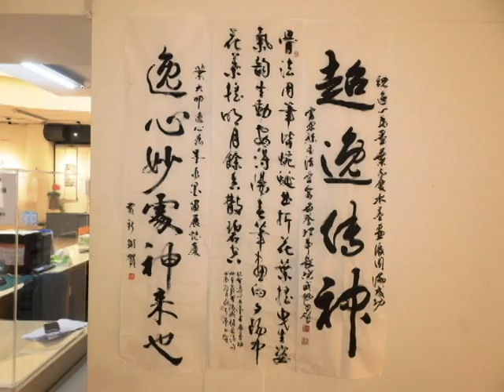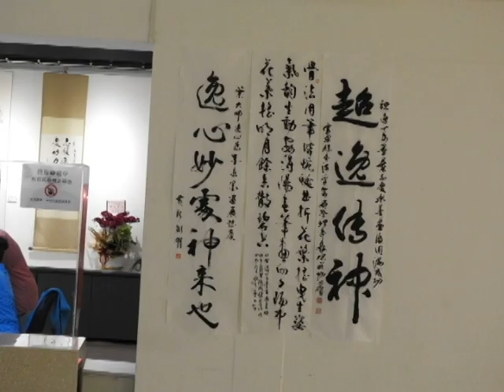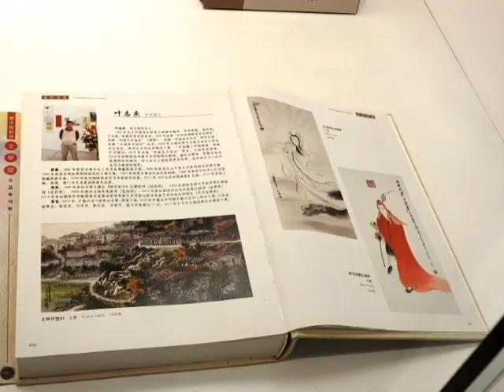逸心為墨-葉志慶水墨畫展在雲林縣政府文化觀光處展覽館1樓展出至7月31日還有3天尚未前往觀賞者請保握良機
《逸心為墨-葉志慶水墨畫展》於7月18日展至7月31日（星期三）還有3天，近日因放颱風假策展人葉志慶希望尚未前來觀賞者請保握良機，卸展後將申請能到佛光山及台東美學館繼續展出，他感謝張縣長、文觀處陳處長、鄭妃束科長、雲林縣不動產商業同業公會理事長李銘洲、縣議員賴明源、前縣議員沈銘恭、雲林縣美術協會包理事長及榮譽理事長黃新弼、簡聰敏及多位理監事會員、雲林縣青溪新文藝學會廖理事長、榮譽理事長葛建浤、總幹事徐秀慧及多位理監事會員、雲林縣寫生研究會洪理事長、斗南鎮民代表黃景鴻、石龜社區會長蔡栩鳳老師、石榴國中林俊賢校長、退休黃乾成校長夫婦、明德國小邱清麗校長、企業家趙嘉煌董事長、陳文德董事長、江兆民董事長、東京藥局陳慶商藥師、桃園陳文德、縣府教育處退休曾鴻誠、王信凱、新聞處退休張起凰、雲林縣濁水溪書畫學會榮譽理事長黃登仕、朱淑美、江麗雲、謝美在及多位理監事會員、雲林縣書法學會榮譽理事長阮威旭、藍文信、劉真、副總幹事及多位理監事會員、雲林縣藝文學會理事長林志祥、總幹事詹玉蓮及多位理監事會員、畫家陳誠老師夫婦、湯嘉銘、台中簡正宗、書法家吳昱瑩、李國坤、陳新喜等多人、藝文愛好者周鈺欣老師、黃振宜老師、徐秀芬老師、江炎輝等多位、創作家周鈺欣、雲林縣萍風藝術學會理事長洪政煌、榮譽理事長穆緒薈夫婦、許阿巧夫婦及多位理監事會員。此次葉志慶也印製一本非常精緻之畫集深受人喜愛供不應求、他也繪畫一幅為妙為肖之畫作請文觀處長轉交致贈縣長。他感謝展覽期間各界致贈之祝賀花籃及墨寶，多位藝文愛好者認購其畫作，問到價碼時他非常客氣謙虛的說大概皆以五位數成交半買半送結緣他還問文觀處科長本縣有佛學館嗎他打算也要致贈其佛學作品讓其典藏。將來中國第2美術師黃開祿要安排其到大陸各地展出。
葉志慶又名又嘉，別號南林居士， 16歲起即由其二舅簡木椿先生帶到台北遊學，一面拜師學習國畫，投身水墨畫與神像畫領域多年，潛心研究創造獨特的工法成就不凡。期間受教於李奉魁、高齊潤、于百齡、林脩武等名師，一心一意投入繪畫藝術，以濃厚的感情和敏銳的心靈創作，觀察大自然的生態貌樣來從事繪畫藝術創作，尤其對純樸鄉村美麗古老建築特別懷念與喜愛，「道法自然」，寫生創作常融入為繪畫創作理念及題材。 來自鄉間的葉志慶，受大地滋養，紅磚、稻草與農夫等農村意象，成為其創作靈感的養份，作品常以鄉村題材的作品以鄉下人情味為主，其深感台灣至今絕大部分的傳統建築風貌逐漸傾廢，想把童年的舊有記憶印象，藉由畫筆的技巧與風格意境保留紀錄之，這也是他畢生的志業。其作品獨樹一幟，在台灣水墨畫領域是一大亮點。名師于百齡曾說：「因為他是屬於自己的畫風，所以，小鎮大畫師葉志慶憑藉著經年累月的磨練與突破，成就他獨特畫風與技法。」 為傳承水墨志業，葉志慶也曾於在其家鄉斗南鎮石龜國小擔任講師，教授全校教師及鄰近學校教師的水墨藝術課程。其成果豐碩，對提升地方人文藝術有很大貢獻。也曾擔任過雲林縣萍風藝術學會總幹事、擔任過中國藝術協會理事、中國美術特約記者、中華倫理協會藝術委員、一葉畫室主持人等。擅長於鄉村水墨、山水、花鳥、人物，個展十多次、聯展二十多次，得獎牌十多次。 2024年《逸心為墨-葉志慶水墨畫展》水墨個展的緣起初心，主要是期望喚起世人對傳統水墨國畫意境與技巧的愛好與賞識，尤其是對於有志研究藝術創作的畫家，以個人嘔心瀝血的苦心孤詣及創作歷程，透過展出機會相互觀摩切磋、指教，但請各方雅號同道，藝術先進們不吝指教與指正，歡迎大家並謝謝喜愛藝術的朋友蒞臨欣賞。